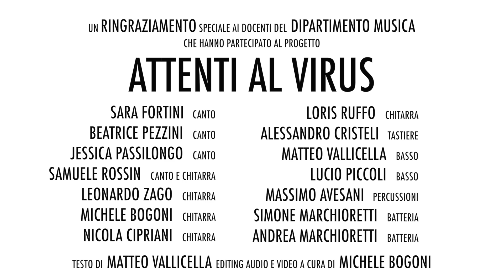Attenti al Virus - School of Art®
"Attenti al Virus" è un progetto dei docenti del dipartimento musica di School of Art® A.S.D., cover di "Attenti al Lupo" del grande Lucio Dalla.
Il testo è scritto da Matteo Vallicella, il missaggio e l'editing video è a cura di Michele Bogoni.
Il video si riferisce alle lezioni di musica che, nonostante il periodo difficile di quarantena a causa del Covid-19, continuano online "in streaming su Skype". Tutte le info sulle nostre lezioni a distanza sono qui

L'iniziativa a scopo benefico promuove la raccolta fondi organizzata da "Soave Solidale" in collaborazione con "AVIS San Bonifacio" che ha come obiettivo l'acquisto di materiale sanitario per l'ospedale "Fracastoro" di San Bonifacio - VR. Per maggiori informazioni e per contribuire con un'offerta libera basta cliccare sul